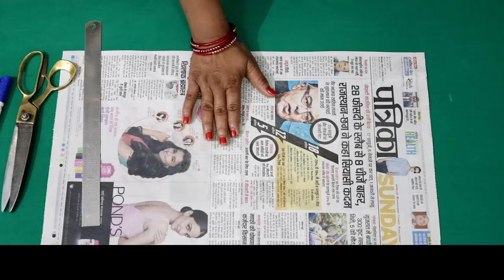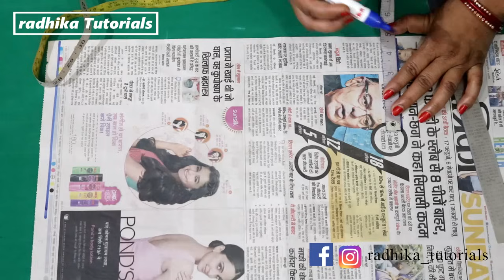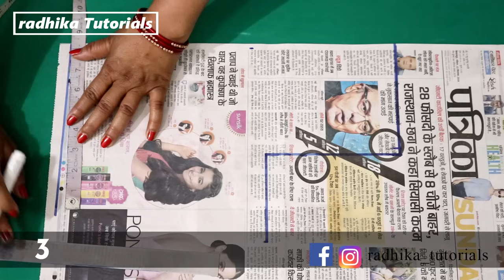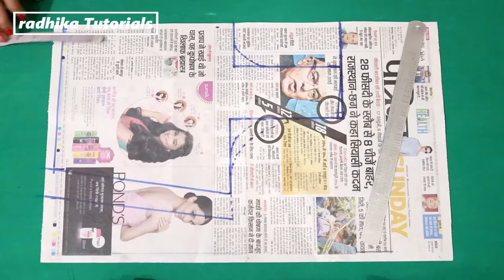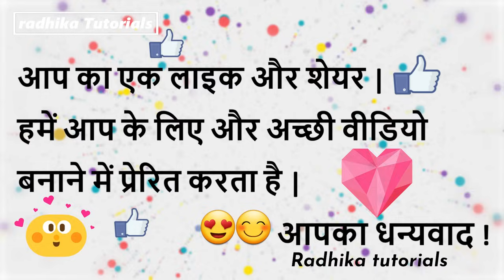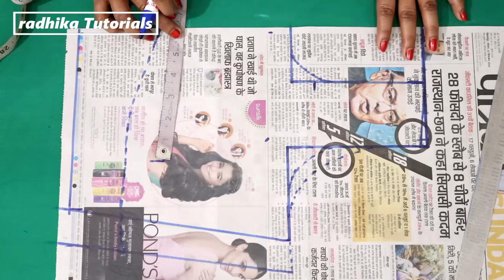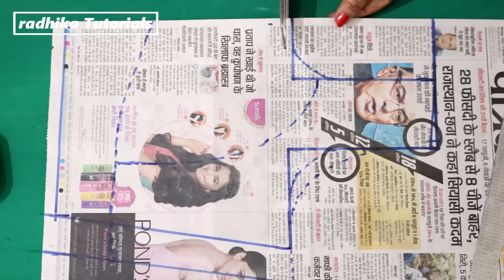Double Katori Blouse Cutting बनाना सीखे आसानी से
इस वीडियो में आप Double Katori Blouse ki ड्राफ़्टिंग  करना सीखेंगे आसानी से  |
This is a Very Easy tutorial on Double katori blouse in hindi step by step on paper to practice and to learn in easy way.

This video is the ultimate guide on how to make double katori  blouse from measurement, cutting to the stitching .

this video is especially for beginners. Woh Bhi Ghar Baithe.aap iSke madad se is beautiful blouse ki cutting and stitching karne ka tareeka bahut hi jald shikh Jaayenge. So, best of luck👍..Keep watching, Keep Learning

NOTE- this video comprises double katori blouse cutting. Next video of double katori blouse cutting and stitching on cloth is Uploaded...